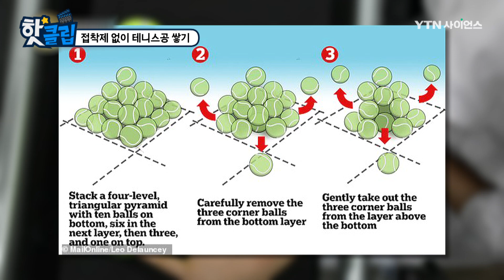접착제 없이 테니스공 쌓기 [핫클립] / YTN 사이언스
접착제를 사용하지 않고
테니스공을 탑처럼 쌓은 영상을 본 제작진,
과연 이것이 실현 가능한 것인지 실험해보는데,
과연 이들은 성공할 수 있을까? 함께 살펴본다.